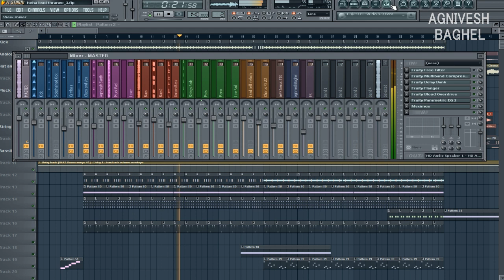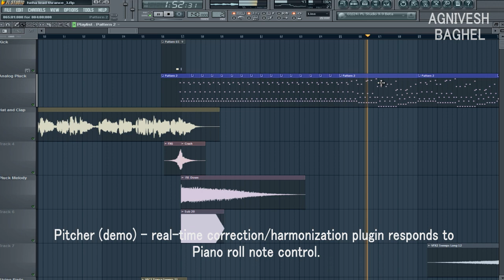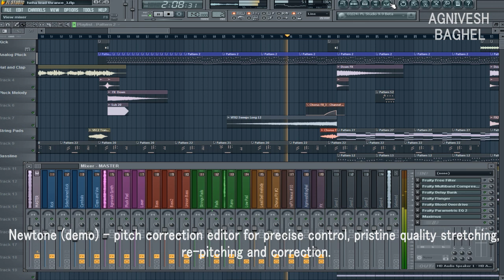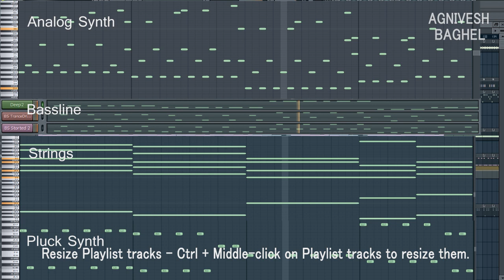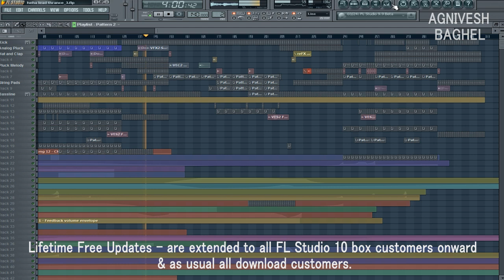Amazing Melodic Uplifting Trance in FL Studio 10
Produced this melodic uplifting trance in FL Studio 10. Do share if you like.